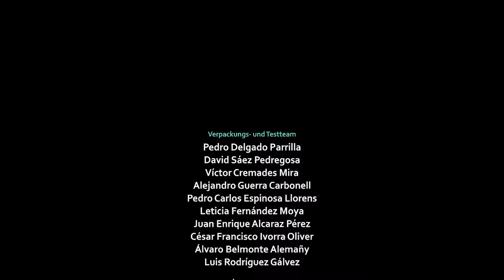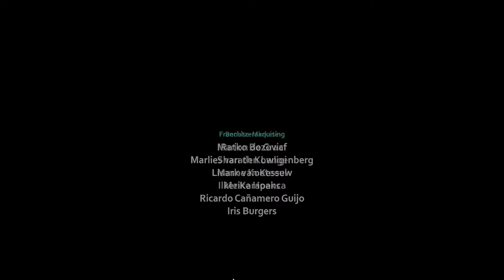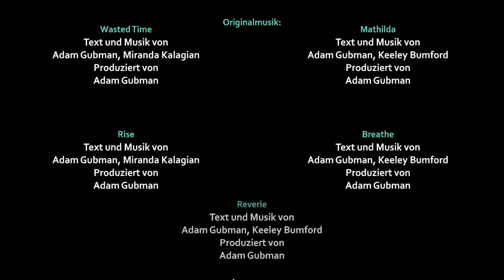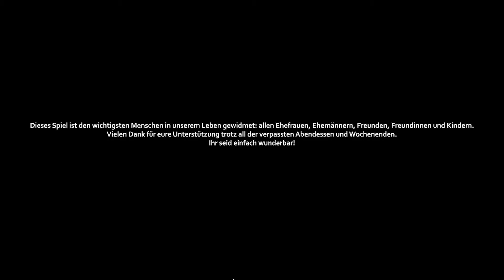Heart´s Medicine Hospital Heat #36 Ende gut alles gut [Let´s Play deutsch]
Heart´s Medicine Hospital Heat #01 Der erste Tag auf der Kinderstation [Let´s Play Heart´s Medicine deutsch]

Dies ist die lang ersehnte Fortsetzung von "Heart's Medicine - Time to Heal". Ein medizinisches Drama voller Intensität gepaart mit Humor, in dem viele lebensverändernde Entscheidungen anstehen. Tritt in die Fußstapfen einer angehenden Ärztin im Little Creek Krankenhaus!